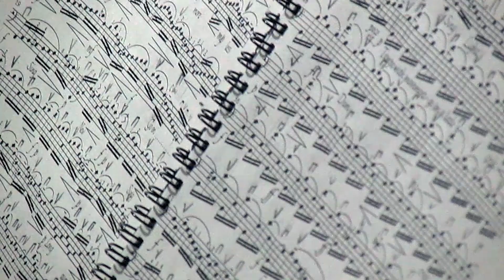Krakus & Colombia: PASTO, NARIÑO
Antoni & America Latina: Przygody Pewnego Krakusa Daleko od Domu